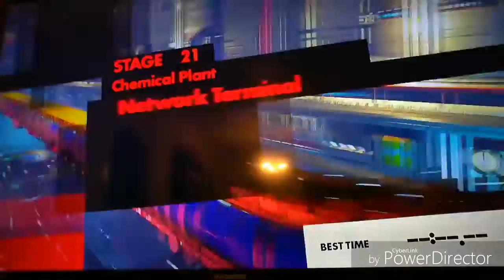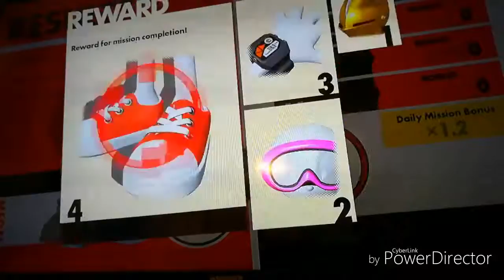Gold ninja gaming way sonic forces part 7 the death star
Little fat sonic need to destroy but eggman heavy power  unless need a distraction so eggman don't see little fat sonic destroying the death egg so I will do it watch the video to see and slice that like button and subscribe